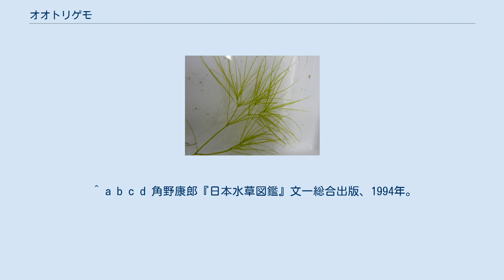オオトリゲモ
オオトリゲモ(Najas oguraensis)は、トチカガミ科イバラモ属に属する水草。
種小名の oguraensis は、日本の巨椋池に由来する。
 日本、中国に産する。
日本では、北海道を除く各地の湖沼やため池で見られる。
 沈水性の一年草。
盛んに分枝し、茎の長さは最大1mにもなる。
線形の葉は対生または3輪生し、葉の縁には多数の鋸歯を持つ。
葉の長さは3-3.5cmで、外側に反り返ることが多い。
花期は7-10月で、葉腋に花をつけ、長さ約3mmの種子を形成する。
雌雄同株。
 トリゲモと非常に似ている。
葉の長さは変異が大きいため、外観や植物体の大きさではほとんど見分けがつかない。
種子表面の格子状の模様で区別することもあるが、トリゲモとオオトリゲモの種子表面は非常に酷似するため、この点で同定を行うのは困難である。
この2種を確実に同定するためには、雄花の葯室の数を見る必要がある。
葯室の数が1室ならトリゲモ、4室ならオオトリゲモである。
 ^ a b c d 角野康郎『日本水草図鑑』文一総合出版、1994年。
 p.52 ^ a b 「愛知県維管束植物レッドリスト」（2009年）p.598 ^ a b c 神戸市立教育研究所（1985）「神戸の水生植物」（神戸の自然14）